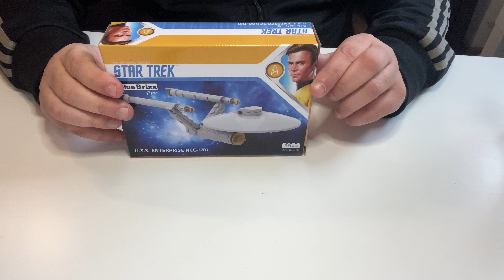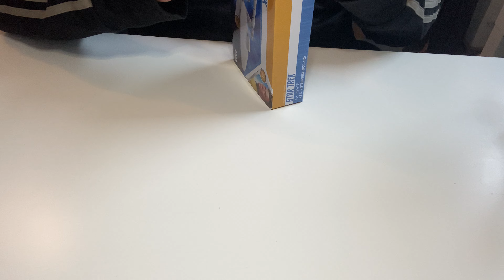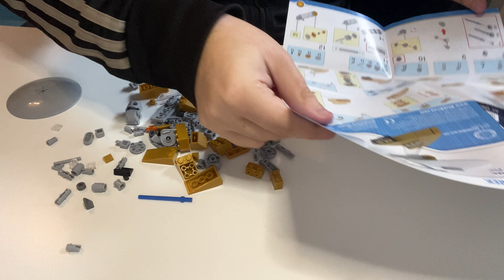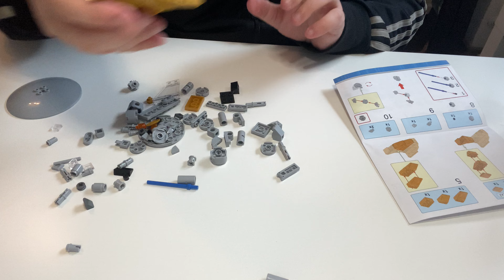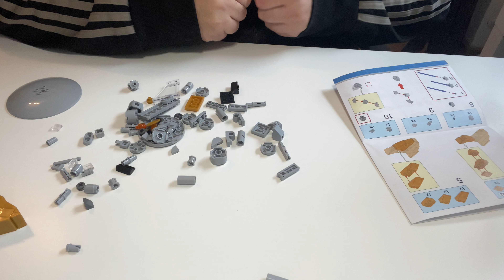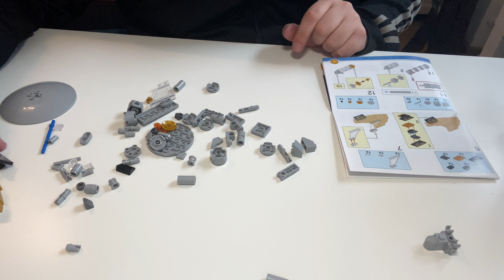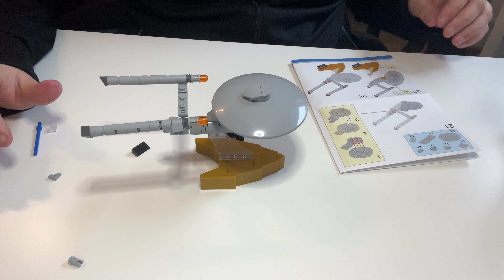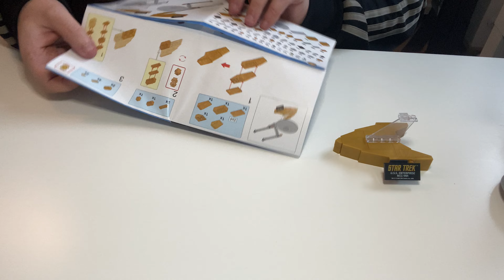Kolt baut #3: BLUE BRIXX Pro U.S.S. Enterprise NCC-1701 - Star Trek & LABERVIDEO mit Infos zum Kanal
Habt Ihr Bock das Set selbst zu bauen, könnt Ihr Euch das hier gönnen*

Es ist tatsächlich so weit! Wir bauen wieder Klemmbausteine! Ich hab EUCH gefragt - IHR habt entschieden! Wir heben ab in den Weltraum - unendliche Weiten uns bauen das Blue Brixx Pro-Set 104175 - Die legendäre U.S.S. Enterprise NCC-1701! - Viel Spaß damit! ;-)

Nebenbei, bzw. währenddessen gibt es übrigens ein kleines Labervideo über mich und den Kanal - solltet Ihr daher auf gaaar keinen Fall verpassen! ;-D

Wie versprochen, hier noch ein paar Links zu den guten Klemmbausteinkanälen - schaut da gerne vorbei:

Schaut da auch gerne in den stationären Shops vorbei, die es mittlerweile in vielen Großstädten in Deutschland gibt - es lohnt sich, versprochen!

Habt Ihr Bock auf geile Livemusik? Dann schaut gerne mal hier bei meiner Playlist vorbei:

DAS ist garantiert schon Punkrock! koltshop

Die Angebote stammen nicht von mir, allerdings erhalte ich durch den Verweis eine Provision, wenn dann ein Kauf stattfindet, selbstverständlich jedoch ohne dass Euch zusätzliche Kosten entstehen. Ich würde mich sehr freuen, wenn Ihr die Links bei eurer nächsten Bestellung benutzen würdet. Ihr unterstützt mich so, weitere Projekte zu finanzieren. Vielen Dank!

Alle Recht liegen bei Blue Brixx und Star Trek!